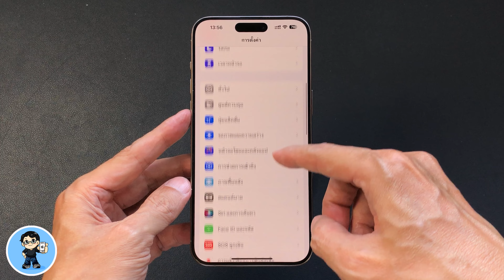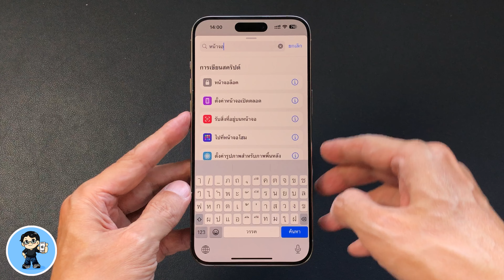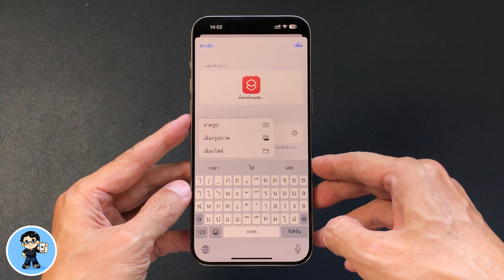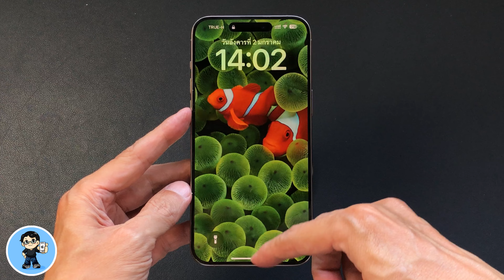แตะ 1 ที สลับเปิด ปิด Always On Display บน iPhone ได้ทันที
คุณสมบัติ Always On Display หรือหน้าจอเปิดตลอด ทำให้เราสามารถปิดหน้าจอ แต่ยังสามารถแสดงข้อมูลวันและเวลาบนหน้าจอได้ หรือเลือกแสดงการแจ้งเตือน หรือวอลล์เปเปอร์ในโทนมืดได เพื่อประหยัดแบตเตอรี่ แต่ในการจะเปิดหรือปิดคุณสมบัตินี้ได้นั้น มีหลายขั้นตอนที่ต้องแตะบนหน้าจอ
เริ่มจากในหน้าจอ Home แตะไอคอนการตั้งค่า เลื่อนหน้าจอไปที่หวัข้อ จอภาพและความสว่าง แล้วแตะเลือก แล้วเลื่อนหน้าจอลงไปด้านล่างสุด แตะหน้าจอเปิดตลอด แล้วแตะสวิตซ์ หน้าจอเปิดตลอด หรือ Always On Display เพื่อจะเปิดหรือปิดการทำงาน
จะดีกว่ามั้ย ถ้าเราสามาแตะ 1 ทีเพื่อสลับการเปิดและปิดการทำงานของหน้าจอเปิดตลอด หรือ Always On Display เพื่อจะเปิดหรือปิดการทำงานได้ง่ายๆ ทันทีแบบนี้เลย ตั้งค่าเองได้ง่ายๆ ทำได้ฟรี ไปดูวิธีกันเลยครับ 🍎

🌟 iOS 17.2 | 37 ฟีเจอร์ใหม่ล่าสุด ดูจบใช้เป็นทันที